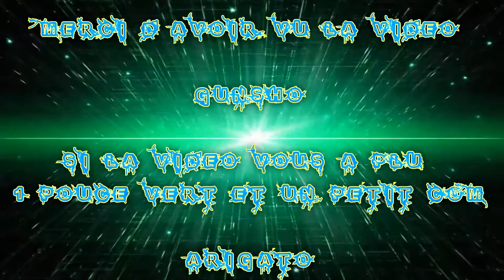(FR) Fun Kill Movie League Of Legends Aram Avec Xerath Condamné EP 01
Ohayo Mina-San !!!

Voilà un nouveaux concept Sur League Of Legends Je me suis dis tien je fait des frag Movie de Bo3/Bfh/Bf4 et là Eureka un video de lol en Kill Movie :) !

Aram Prise en 2016

Je Joue le Xerath Condamné

Game Great !

Pour Voir mon profil Euw.Op.GG  ;)

Infos Complémentaire !

Enjoy !! Gunsho !!